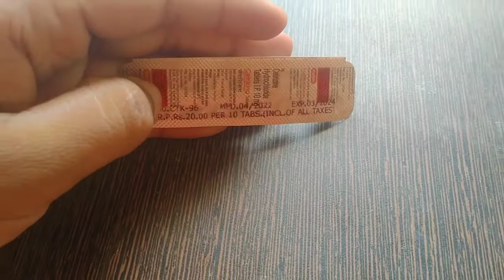prani se purani khujali ko jad se khatm kare ye tablet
prani se purani khujali ko jad se khatm kare ye tablet video viral